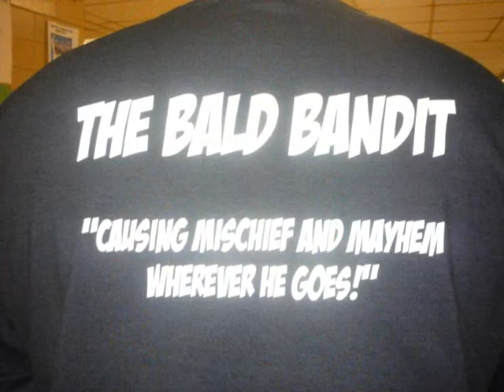superheropics.wmv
super hero day